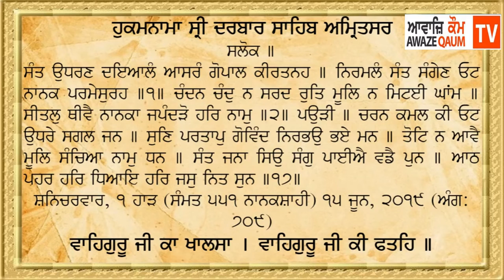Hukamnama Sahib 15 June 2019